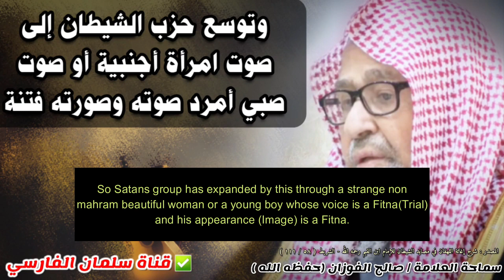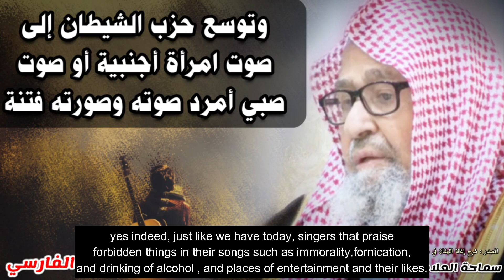YOUNG BOYS BECOMING SINGERS!!!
Beware O Muslims Of Harris J who used to sing Innovated Nasheeds and muslims fell for him and fell in love with him till he mislead them and grew up and started to live a Haram life style with singing evil music and imitating the disbelievers, and this is how Satan uses these idols to mislead their fans and followers